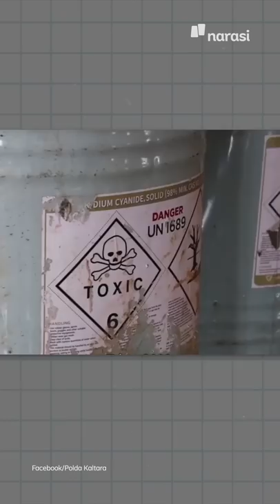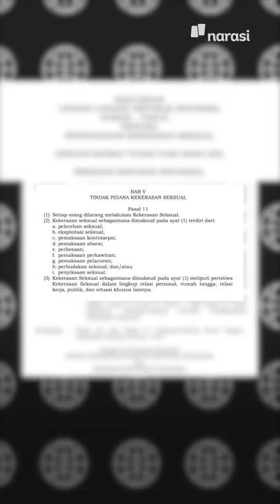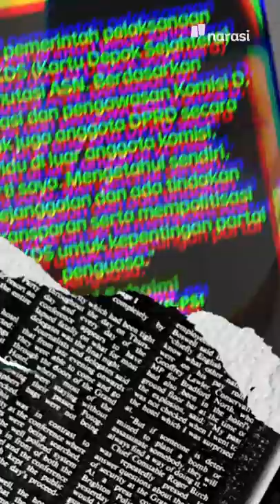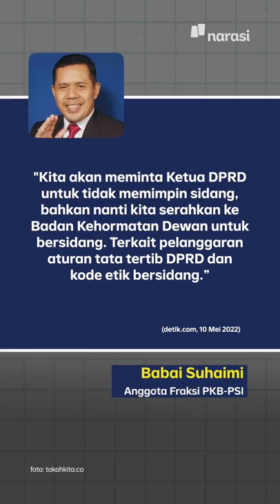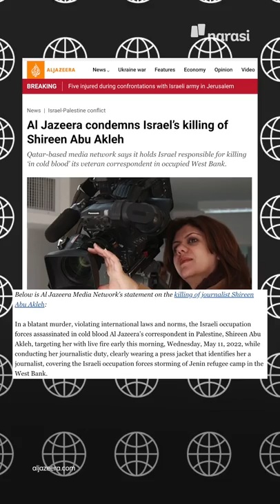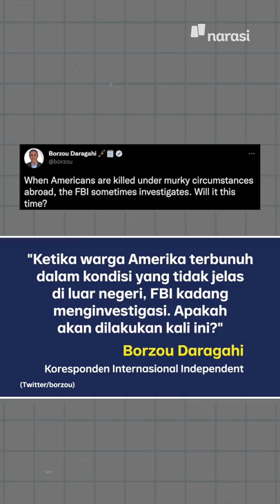JURNALIS AL JAZEERA TERTEMBAK DI PALESTINA, PELAKUNYA SNIPER ISRAEL? | Narasi Pagi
Kekerasan terhadap jurnalis kembali terjadi dan membawa korban jiwa, Shireen Abu Aqla, jurnalis Al Jazeera, tertembak di bagian kepala saat meliput operasi militer Israel di Jenin, Tepi Barat, Palestina. Sejumlah saksi mengatakan, ada sniper Israel di lokasi kejadian.

Padahal, Shireen, dan jurnalis lainnya, menggunakan rompi bertuliskan PRESS dan helm. Al Jazeera menyebut kejadian ini sebagai aksi pembunuhan berdarah dingin. Yuk, ikuti informasinya, dan simak kabar menarik lainnya di Narasi Pagi. (Narasi)

(Narasi)